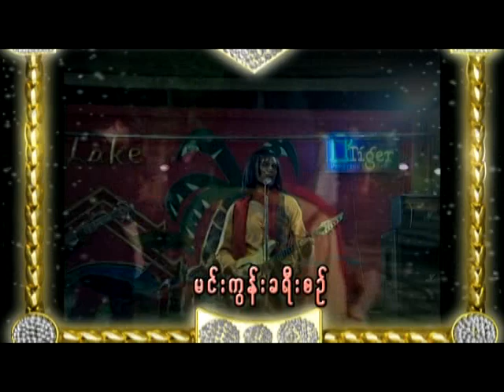Thein Dan (Myanmar Pyi) Video documentary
မင္းကြန္းခရီးစဥ္ and so on...